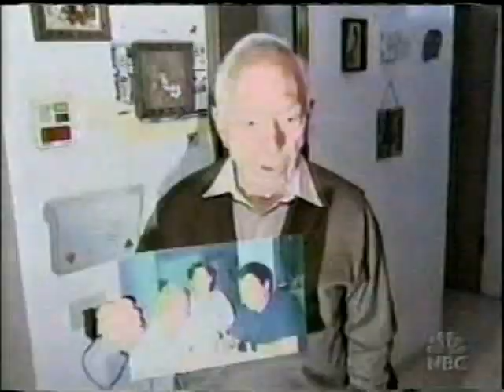NBC News Coverage of STS-107 Part 41 (The Columbia Disaster)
From The Afternoon of February 1st 2003  NBC News  TV Coverage with Brian Williams reporting on  the Breaking News of the Disaster

Pilot: William C. McCool

Mission Specialist 1: David M. Brown

Mission Specialist 4: Laurel B. Clark